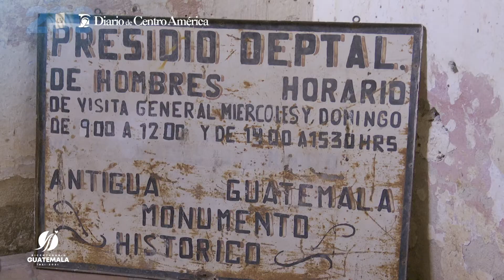Viñedo, cárcel y actualmente, reliquia en recuperación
Hoy, como reportaje especial, Diario de Centro América le explica el proceso de restauración del Templo y Ex convento de Santa Teresa de Jesús.